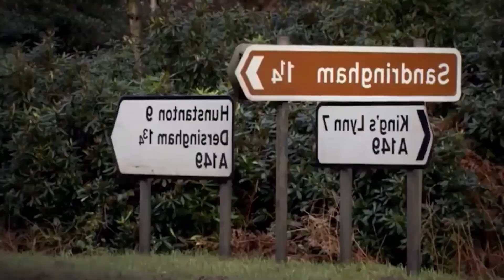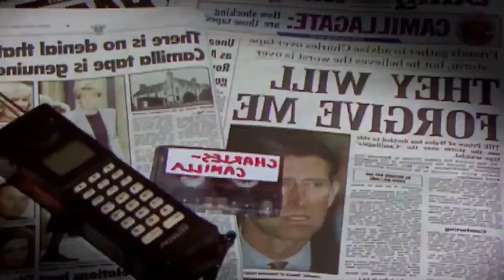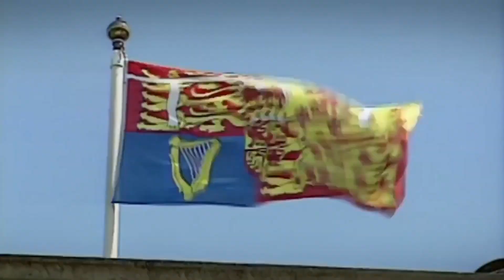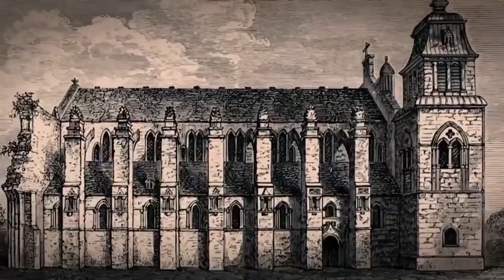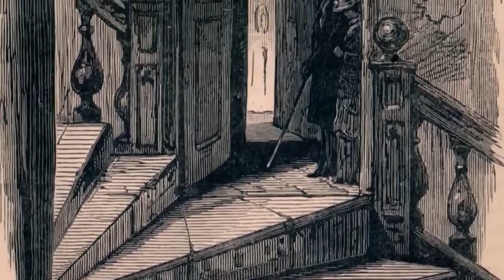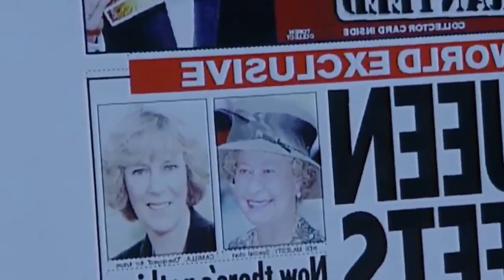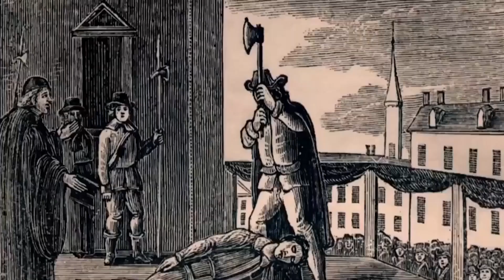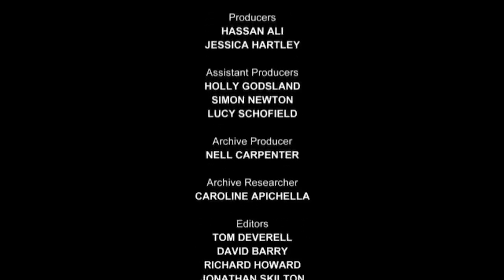Holyrood House In Edinburgh: Fortress Which Has Seen Bl00dy Struggles For Power